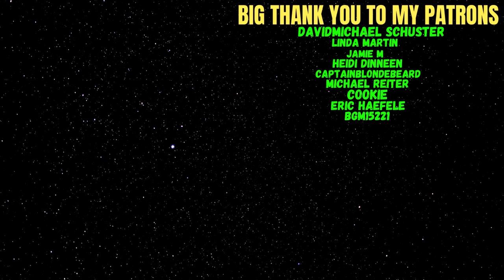Reacting To Diana Ankudinova - Winter without Snow(Official Video)!!!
Welcome everyone to another reaction video. Diana Ankudinova is back in the channel and she has a new official video for us, hope you all will enjoy watching!!!

Big Thank you to my Patrons:
DavidMichael Schuster
Linda Martin
Jamie M
Heidi Dinneen
CaptainBlondeBeard
Michael Reiter
Cookie
Eric Haefele
bgm

In the description you will see the streaming equipment i use!!!

PC Specs:Processor:Intel(R) Core(TM) i5-8400 CPU 2.80GHz 2.81 GHz